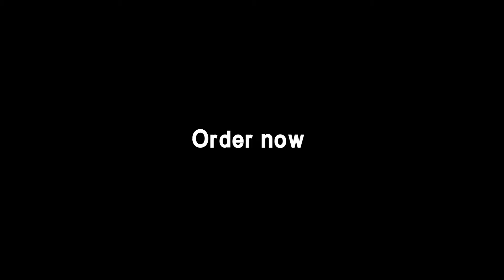Paper Filigree Painting Kit- Christmas tree ( 8*10 inch )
• High-quality Paper Strips: Our paper is made of high-quality Dandy paper,1 cm wide, with a stronger sense of three-dimensionality, good maneuverability, and beautiful colors, which better express the style of the work.

• EVA Pattern Board: Our designers get the best line patterns through repeated research on the effects of light and shadow. Through laser precision cutting, we have made our professional EVA pattern board.

• Simple Operation: The EVA pattern board is a slot design, you only need to insert the paper strip into the slot according to different colors, and a stunning work will appear in front of your eyes.